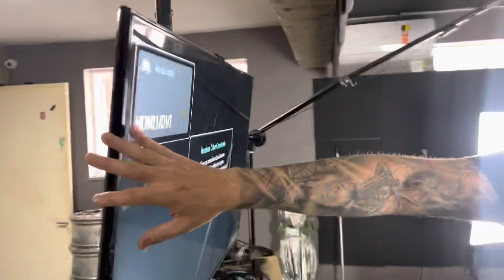O VELHO TECNOLÓGICO! O que eu faço para melhorar a qualidade dos meus videos e os da Auto Super